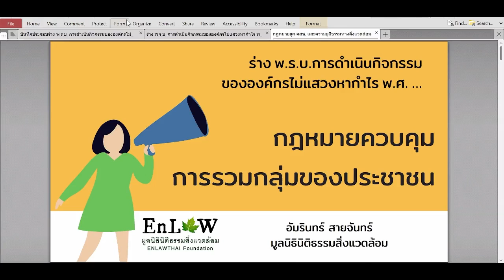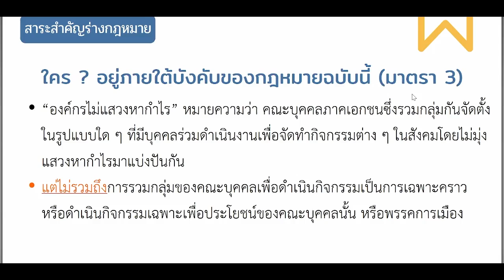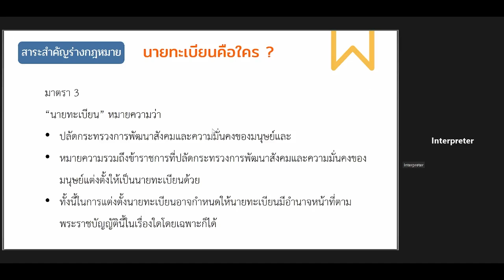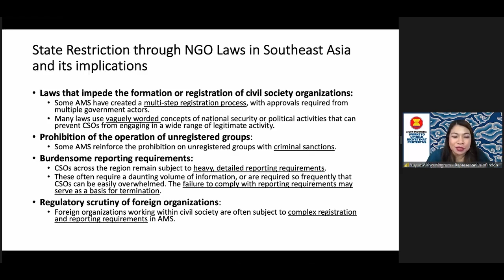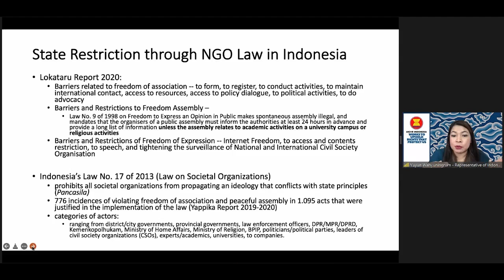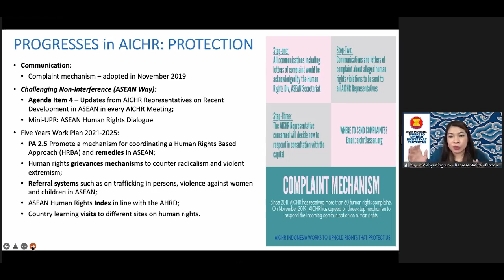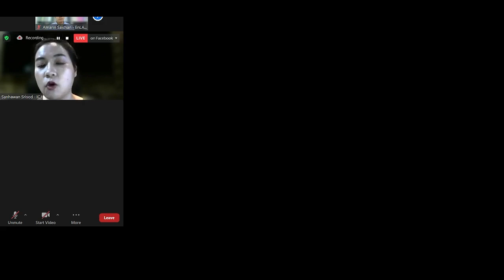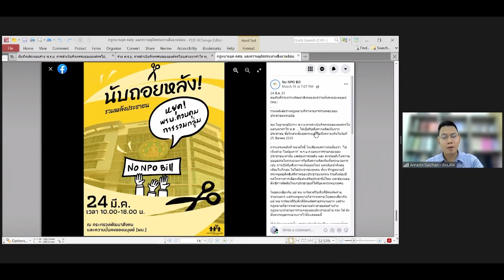บทเรียนเพื่อนบ้าน ‘พ.ร.บ.การรวมกลุ่ม’ วิกฤตของประชาชน?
กรณีตัวอย่างจากภูมิภาคเอเชียตะวันออกเฉียงใต้ ประเทศอินโดนีเซีย และกัมพูชา ที่ต้องเผชิญกับสถานการณ์ภายใต้กฎหมายควบคุมการดำเนินกิจกรรมองค์กรไม่แสวงหาผลกำไร แลกเปลี่ยนผ่านเคสกรณีตัวอย่าง จะเข้ามามีผลกระทบประชาชนอย่างไร เรียนรู้ก่อนที่พรบ.ฉบับนี้จะเข้ามาอิทธิพลประเทศไทย

Speaker
YUYUN WAHYUNINGRUM ผู้แทนจากอินโดนีเซีย คณะกรรมาธิการระหว่างรัฐบาลอาเซียนว่าด้วยสิทธิมนุษยชน (AICHR)
Dr.Sary Seng นักวิจัยสังคม ประเทศกัมพูชา ไทย และญี่ปุ่น สถาบันวิจัยสังคม - จุฬาลงกรณ์มหาวิทยาลัย
อัมรินทร์ สายจันทร์, นักกฎหมาย, มูลนิธินิติธรรมสิ่งแวดล้อม (EnLAW)

Moderator
สัณหวรรณ ศรีสด ที่ปรึกษากฎหมาย คณะกรรมการนักนิติศาสตร์สากล International commission of jurists (ICJ)

LIVE รับชมได้ที่:
ภาษาไทย
Facebook/Youtube : มูลนิธิอาสาสมัครเพื่อสังคม - Thai Volunteer Service

Twitter Spaces : มูลนิธิอาสาสมัครเพื่อสังคม-Thai Volunteer Service

ผู้ร่วมจัด
มูลนิธิอาสาสมัครเพื่อสังคม , ประชาไท, ไทยแอ็ค , เครือข่ายคัดค้านร่างกฎหมายควบคุมการรวมกลุ่มของประชาชน , Patani Resources : กลุ่มศึกษาชุมชนและทรัพยากรปาตานี , IMN เครือข่ายสื่อชนเผ่าพื้นเมือง

NPOs Laws: A shared crisis for the peoples' movement in Southeast Asia
On March 21, 2022, from 2:30 p.m. to 4:00 p.m. (Bangkok time)

Indonesia and Cambodia are two Southeast Asian countries with laws to regulate the activities of non-profit organizations. Looking at case studies from the two countries, we can understand the effects of similar laws in Thailand.

Speaker
YUYUN WAHYUNINGRUM Representative of Indonesia to ASEAN Intergovernmental Commission on Human Rights (AICHR)
Dr.Sary seng from cambodia Research Fellow Social Research Institute, Chulalongkorn University
Amarin Saichan from Thailand, Lawyer, ENLAWTHAI Foundation (EnLAW)

Moderator
Sanhawan Srisod International commission of jurists (ICJ)

Livestream
English

Thailand
Facebook : Patani Resources : กลุ่มศึกษาชุมชนและทรัพยากรปาตานี

Co-organizers
Thai Volunteer Service, Prachatai , Amnesty International , Indigenous Media Network: IMN , Patani Resources , ThaiAct